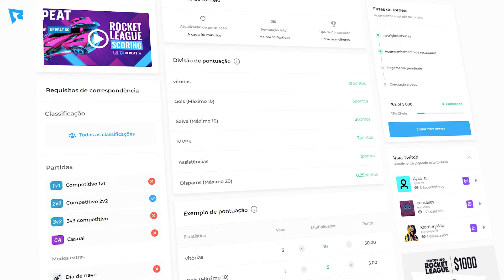99,9% ERRAM ISSO no ROCKET LEAGUE (ft. Firewall154, Ciber e Gian)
Neste vídeo eu chamo varios youtubers para se enfretarem em um mapa que testa sua habilidade no Rocket League.